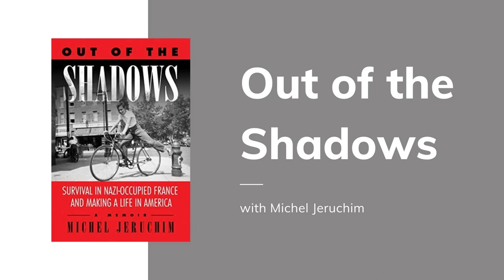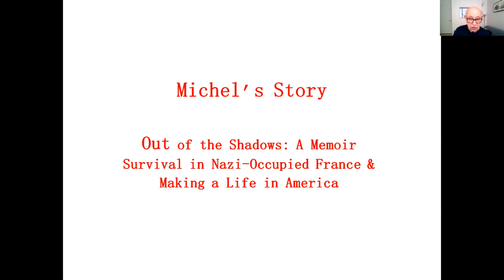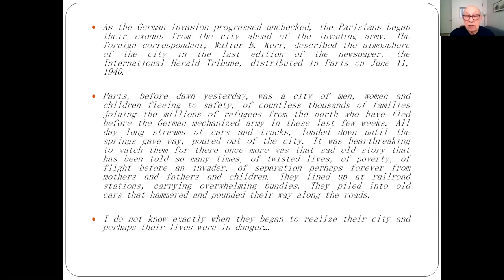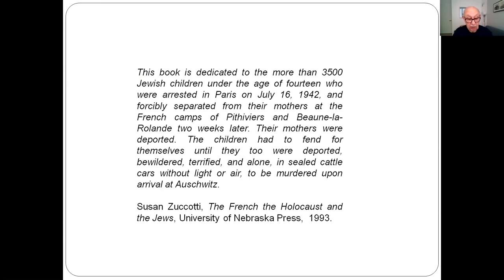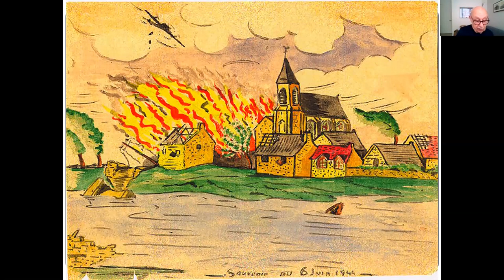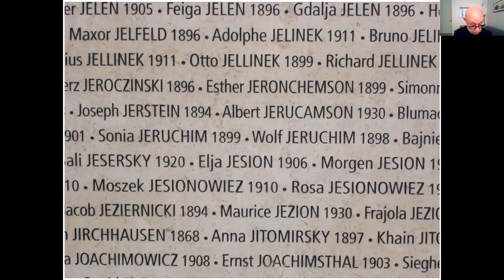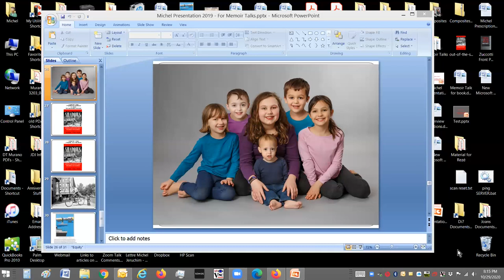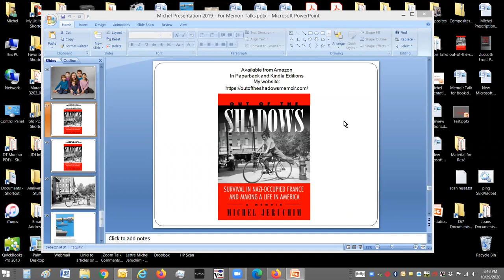Out of the Shadows with Michel Jeruchim